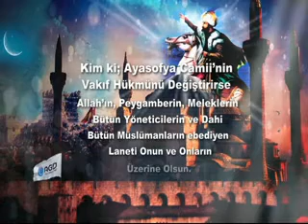AYASOFYA CAMİİNDE FETİH NAMAZI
28 Mayıs 2016 Cumartesi sabah namazında Ayasofya da sabah namazında buluşuyoruz.
Akabinde Eyüp Sultan Hazretleri ziyaret edilecektir.
Sonra KOCAELİ İSMETPAŞA STADYUMU alanına geçilerek Fetih ve Gençlik Şöleni yapılacaktır.
Kütahya merkezimizden sabah namazına yetişecek şekilde otobüs kaldırılacaktır.
Öğrenci 40 TL - Sivil 60 TL olarak belirlenmiştir.

Not: İlçelerimizden ayrı araç kaldırılacaktır. ilçe başkanlarımızla irtibata geçiniz